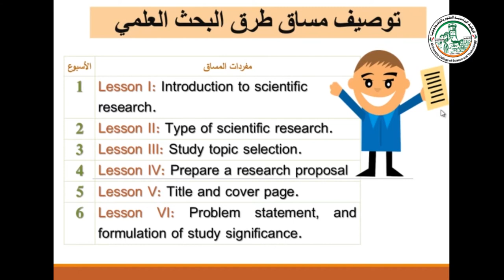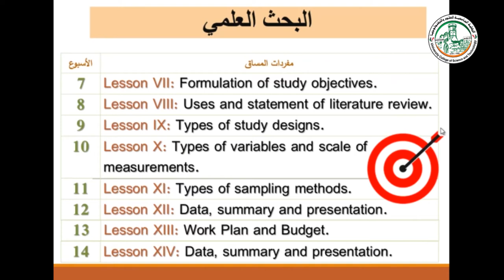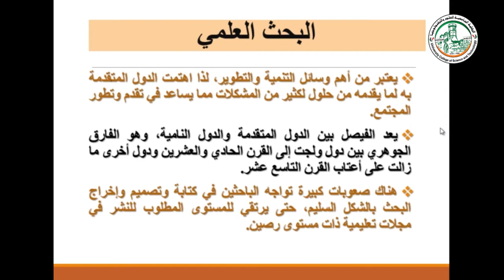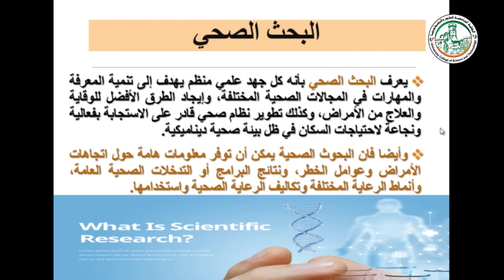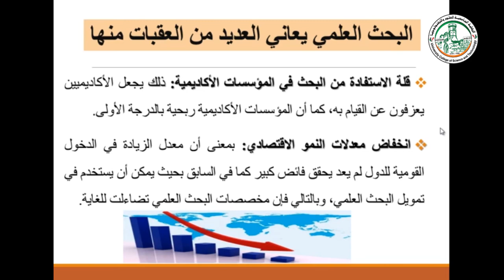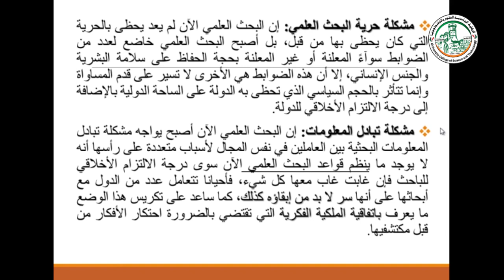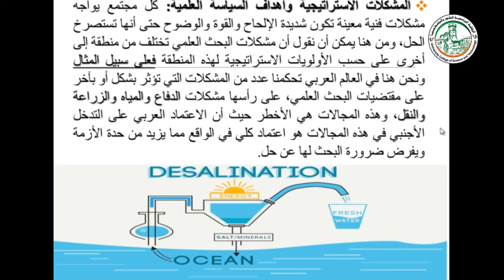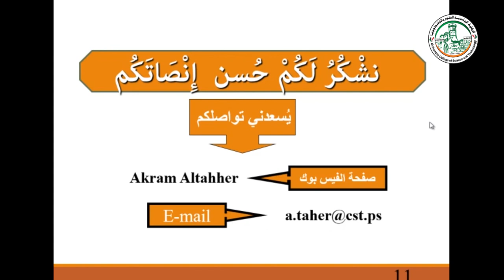المحاضرة الأولى توصيف مساق طرق البحث العلمي، تعريف البحث العلمي ومعيقاته